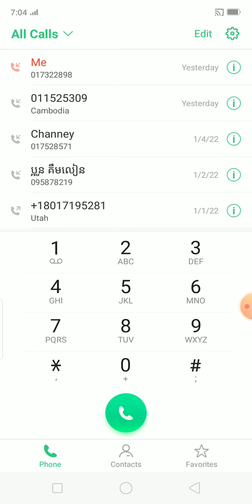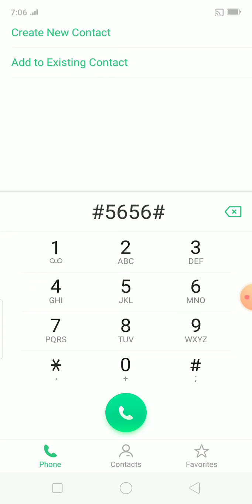វិធីខ្ចីលុយពីក្រុមហ៊ុន CellCard ដូរបានច្រើន ប្រើបានយូរ , របៀបឆែកលុយ , របៀបឆែកមើលលេខ , របៀបឆែក ឈ្មោះ